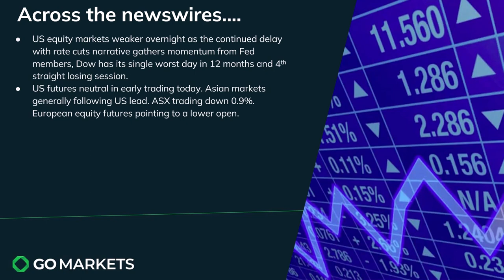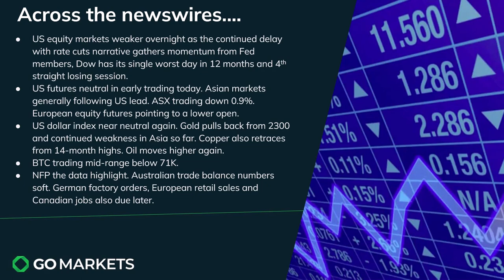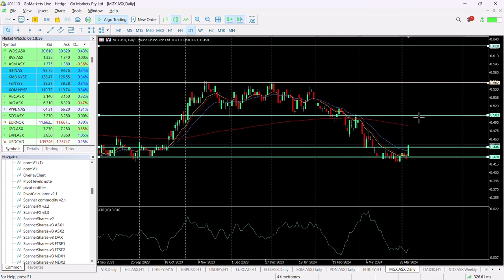Market Update and Charts of Interest GBPUSD and MGX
US equities sold off in the last half of the US session overnight as the thinking that rate cuts may be delayed gathers momentum.

Asia following that weak US lead and also seeing a retracement on Gold and copper both of which have had a string week so far